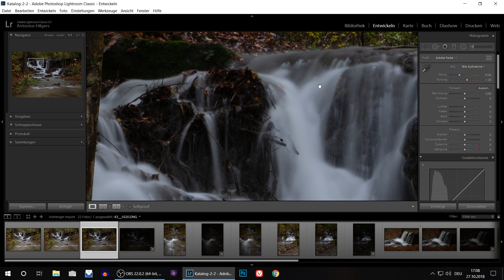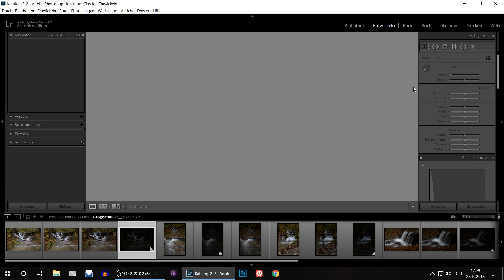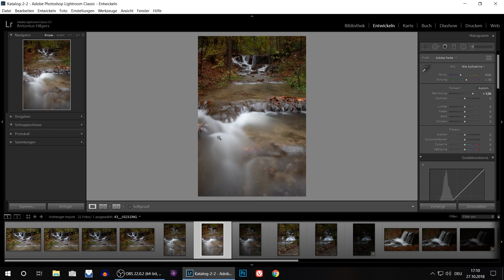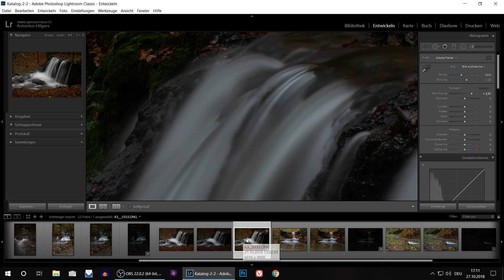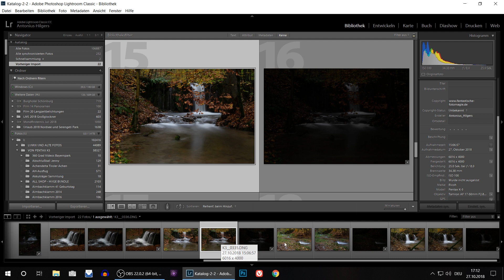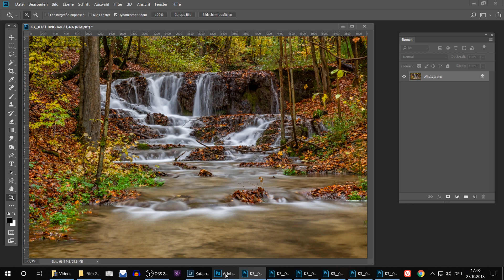Richtige Langzeitbelichtungen mit Neutraldichtefilter (Graufilter, ND-Filter) erstellen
In diesem Film möchte ich euch einmal zeigen, was genau Neutraldichtefilter oder auch Graufilter sind und wofür man sie einsetzen kann. In meinem Beispiel werde ich zeigen, wie man Wasserläufe und Wasserfälle richtig toll fotografieren kann. Das Ganze funktioniert aber auch bei Aufnahmen vom Himmel, um Wolken verfließen zu lassen, oder in Städten, um dort die Straßen "menschenfrei" zu bekommen. Viel Spaß mit dem heutigen Video.